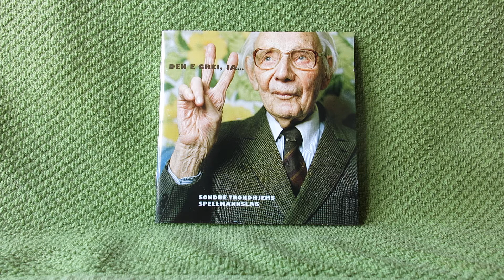"Vals efter Martin Eggen" / Søndre Trondhjem Spellmannslag (N)